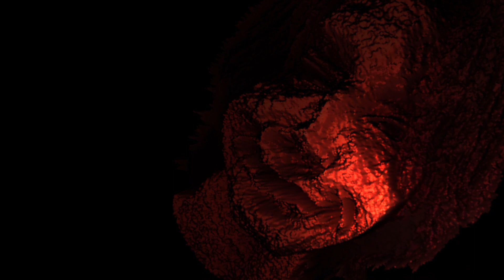𝕃 𝐀 ⒨ ⓐ Ｓ . 𝐄 𝕏 𝔼 ⒉o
𝑺  𝕋  𝖨  𝐋 𝗟
ℍ 𝔼 𝑹 𝖤